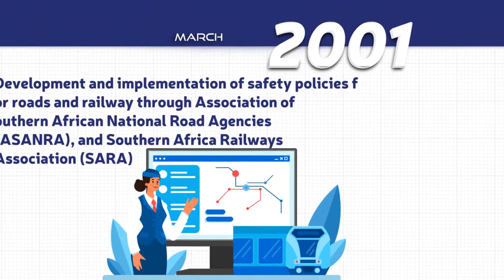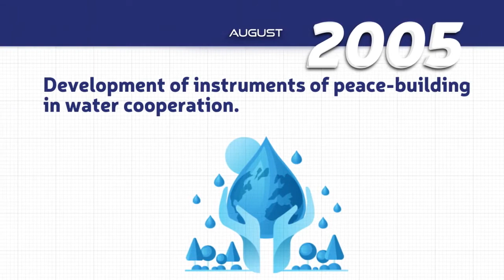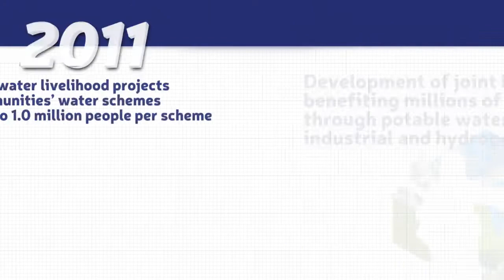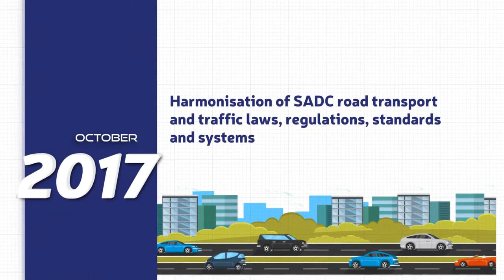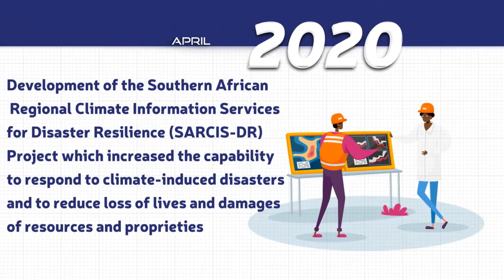SADC Milestones in Infrastructure development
SADC Member States have continued to work together harmoniously in achieving effective results on common problems and issues. Since 1992, the Member States of SADC have adopted several protocols and a number of declarations, agreements, charters and memoranda of understanding on issues aimed at facilitating Regional Integration and cooperation